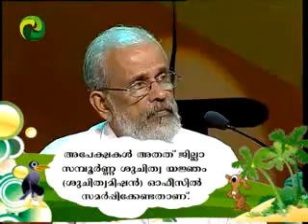Episode 75 part 4